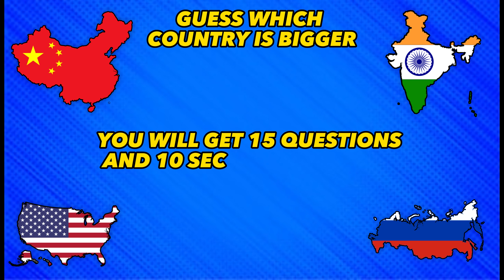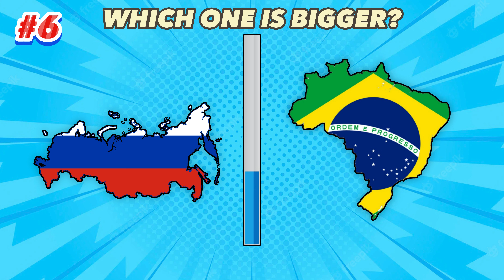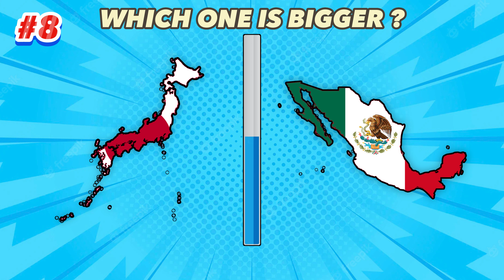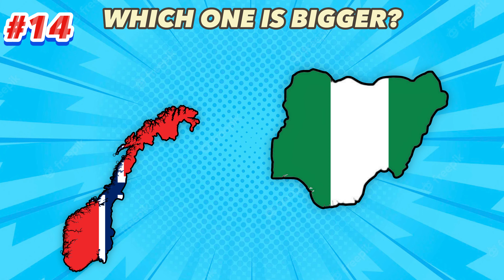Guess Which Country is Bigger🌏 | Country Quiz Challenge